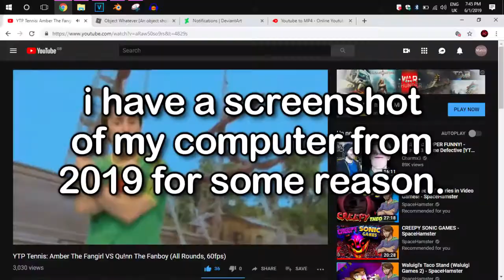sergei gets new computer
now with 10% george washington and 5% hey arnold helga.